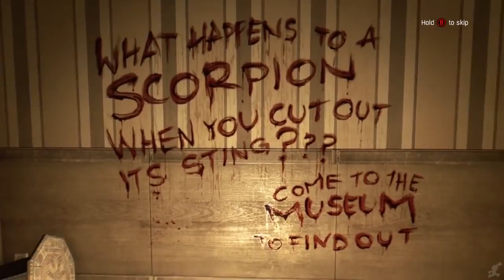Dying Light The Movie HD 2018